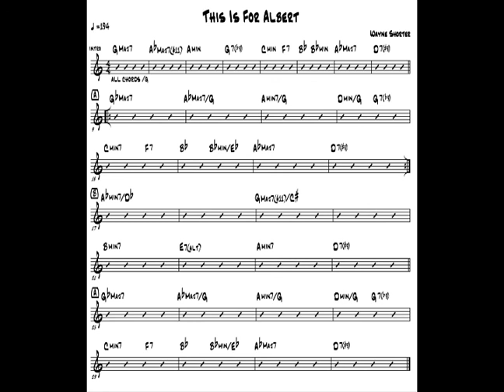Wayne Shorter - This Is For Albert (Bass & Drums) - mindformusic.com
Wayne Shorter's "This Is For Albert" with isolated bass and drums only.
This is the isolated rhythm section for practice purposes. A chart for this tune is available at:

for more free jazz transcriptions, sheet music and practice aids!